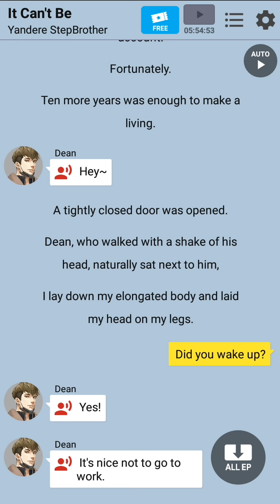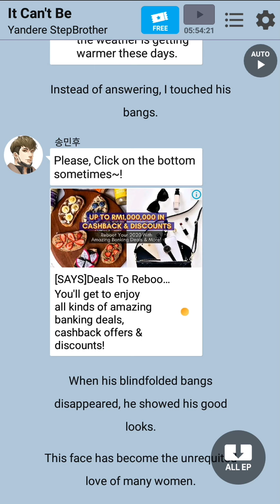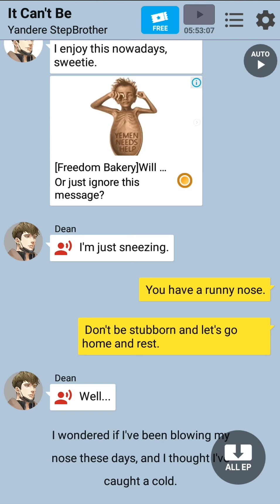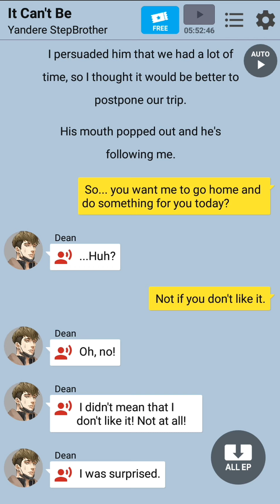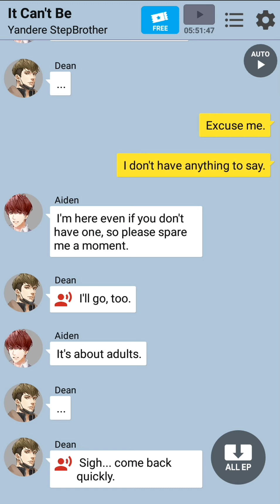Yandere Step Brother Ep 33 - It Can't Be...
Yandere Step Brother by Chatbook

Yandere Step Brother. This is...forbidden love??😱What will happened?😱..